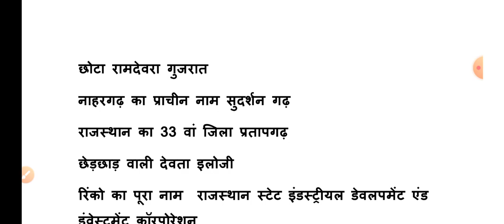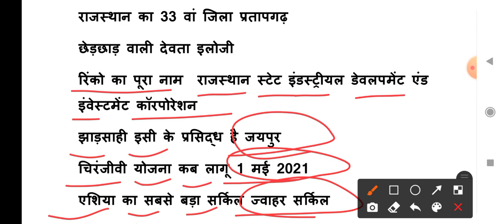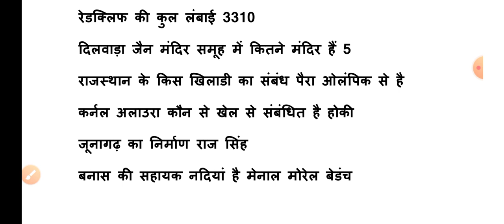Rajasthan Police Exam Answer key | paper Solution & Analysis 2shift